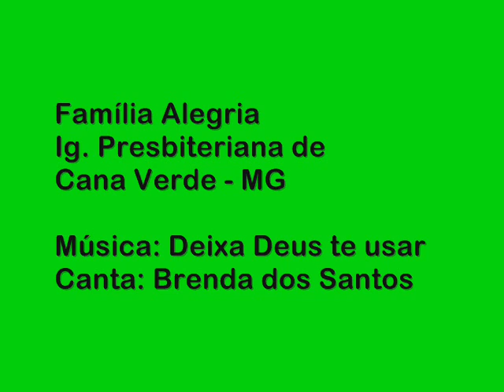DEIXA DEUS TE USAR - EBF 2º DIA - JULHO DE 2011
Brenda Dos Santos

Deixa, deixa, deixa Deus te usar!

Deus tá procurando vaso, novos talentos para usar
Estenda a mão pra quem está em cacos
Sem medo de se cortar!
Deus tá procurando os Eliseus,
por que há muitos se escondendo
Deus tá procurando 7000 pra fazer coisas que ninguém viu

Deus não quer saber se a sua casa é feia ou bonita!
Deus só quer saber se debaixo do seu teto você abriga!
Deus não quer saber se você canta ou se prega bem!
Deus só quer saber se pra Ele você já ganhou alguém

Refrão:
Deixa Deus te usar!
Deixa Deus te tocar!
Usa o que você tem,
para ganhar alguém!